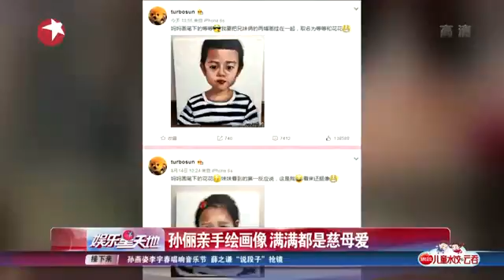看看星闻 |孙俪亲手绘画像 满满都是慈母爱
【新闻摘要】今天上午，孙俪更新微博晒出自己亲手绘的一幅油画，给女儿小花妹妹的画像，并写道:“妈妈画笔下的花花 妹妹看到的第一反应说，这是我 看来还挺像。”画中的小花妹妹样貌更像妈妈，网友怒赞孙俪画工并要求看小花妹妹的正面照。